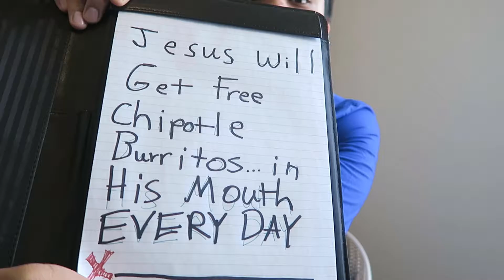An Interview with President Trump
I hate all D.J.s because they it takes not talent for them to play live music. They can fake it And even if you are a talented D.J., most will think you are fake news